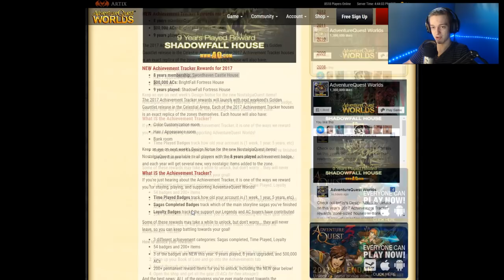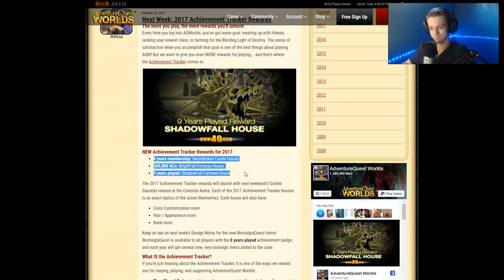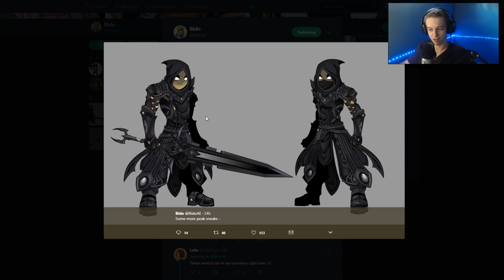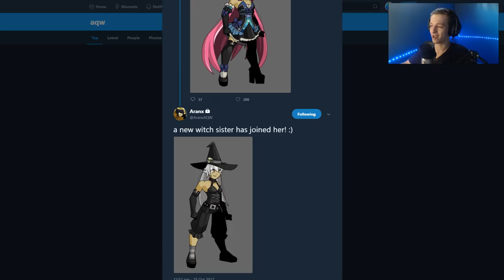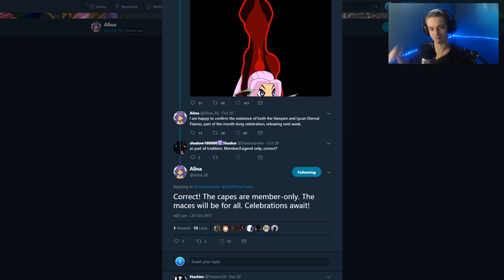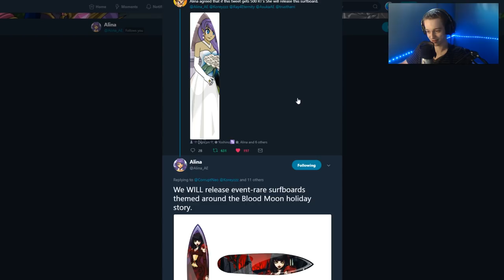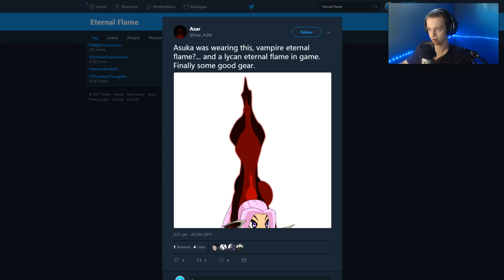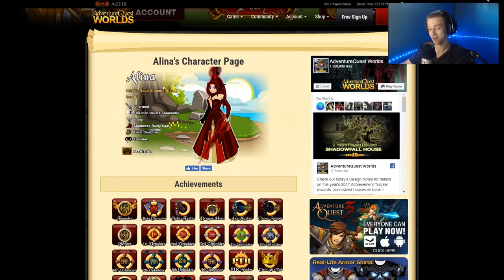New AQW Wheel! New Armors! Cool Rewards Eternal Flames! AQW AdventureQuest Worlds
Talking about the New Prize Wheel! New Armors! Cool Rewards Eternal Flames! AQW AdventureQuest Worlds